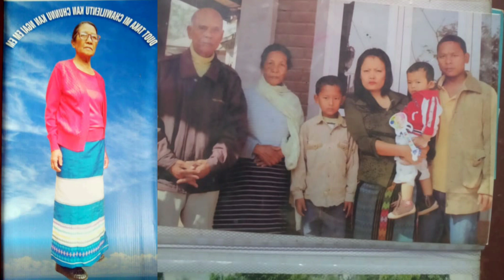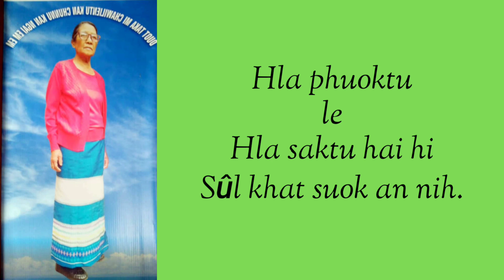Tap Ruoi Ruoi Ka Nuom | Rohminglien F Tusing Ft Hmar Lalropui F Tusing and Mamnu Hmar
Hi hla hi Pu R.H Tusing-in Date 12 Sept 2019 a chatuom ram lo inlawi tah a Nu Pi Lalbiekvel hrietzingna dinga a phuok a nih.

Hla details

TAP RUOI RUOI KA NUOM

Phuoktu le Thluk siemtu: R.H Tusing
Rimawi le rawlkhumna: Green Recording Studio
Hlasaktu hai: Rohminglien F Tusing
Lalropui F Tusing le Mâmnu Hmar

Hla phuoktu le saktu hai hi unau, sulkhat suok vawng an nih.